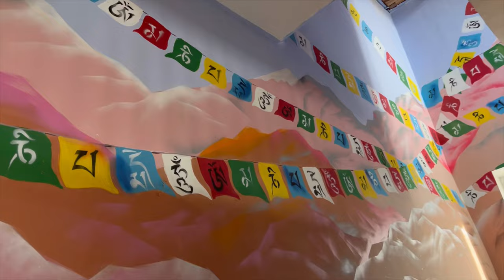Dosmochey festival (2024) in Leh || with my two besties 👯‍♀️ 🫶🏼